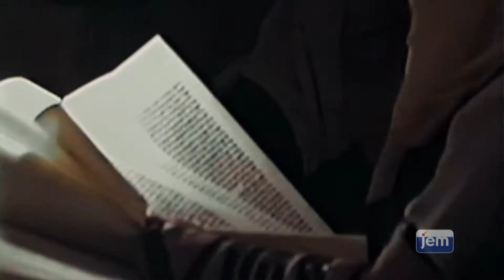PURIM EN LA CASA DEL REBE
Aún habiendo pasado solo unas pocas semanas de la desaparición física de la esposa del Rebe, la Rebetzn Jaia Mushka, en 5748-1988, Purim fue celebrado en su tradicional espíritu alegre, en la casa del Rebe.